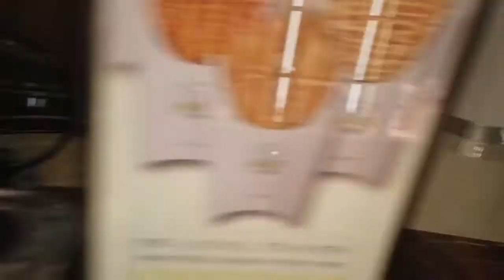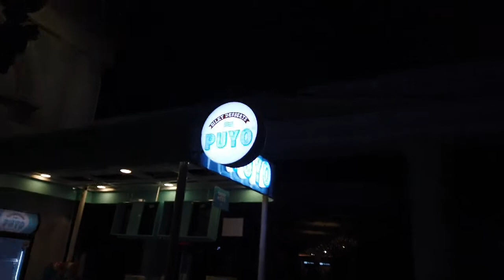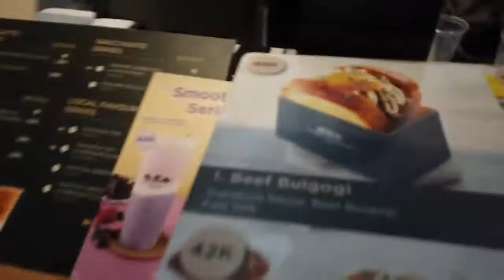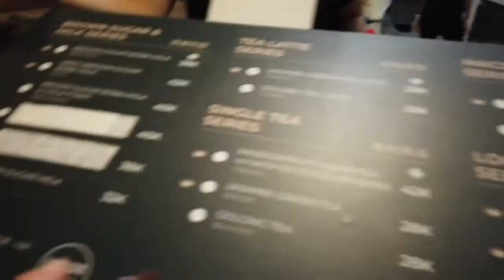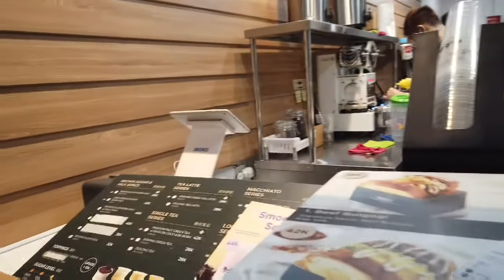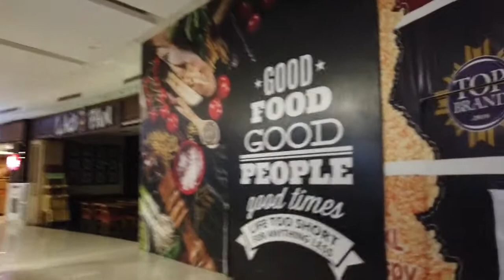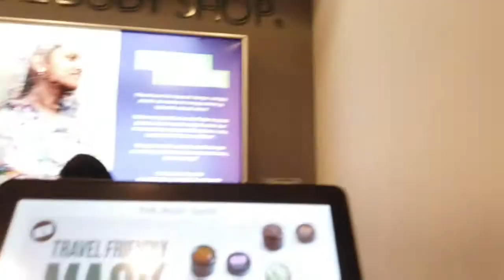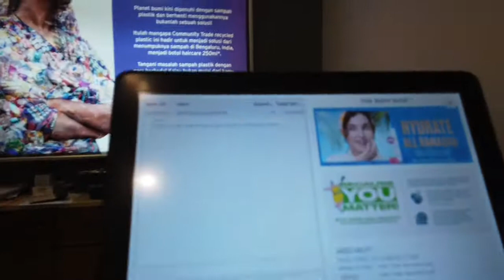BEDAH MALL Ciputra World saat pandemi Covid-19 & puasa ramadan 2020.